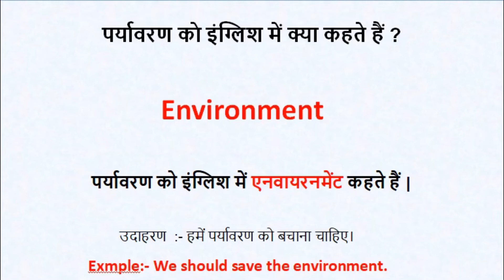पर्यावरण को इंग्लिश में क्या कहते हैं | paryavaran ko english mein kya kahate hain | @Million Word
पर्यावरण को इंग्लिश में क्या कहते हैं | paryavaran ko english mein kya kahate hain | @Million Word Channel

पर्यावरण को इंग्लिश में क्या कहते हैं ?
पर्यावरण को इंग्लिश में एनवायरनमेंट कहते हैं |

Spelling : -- Environment